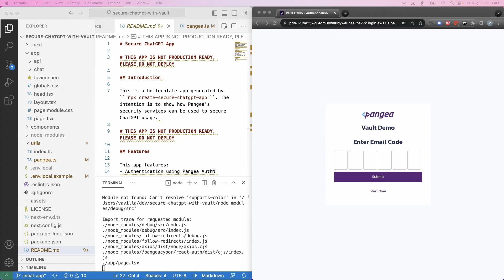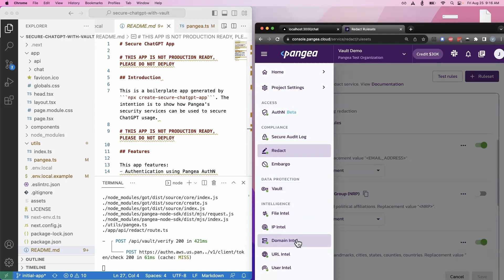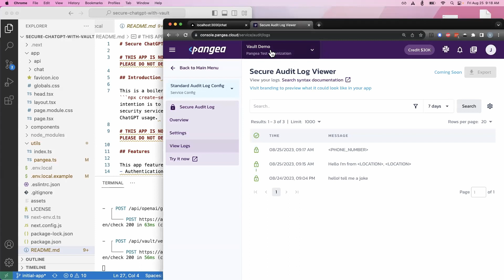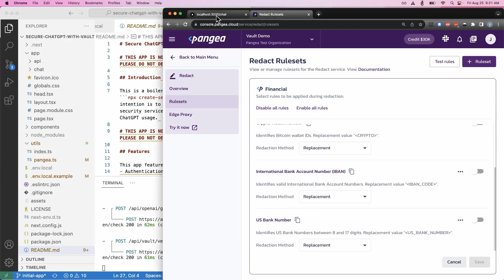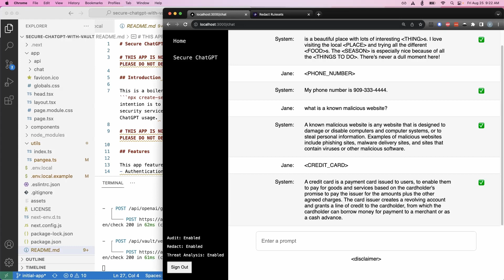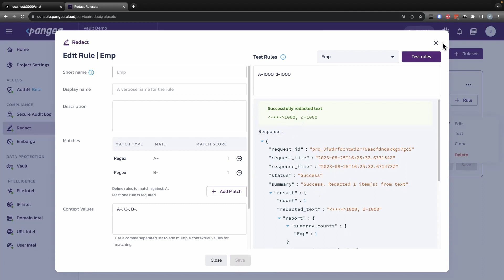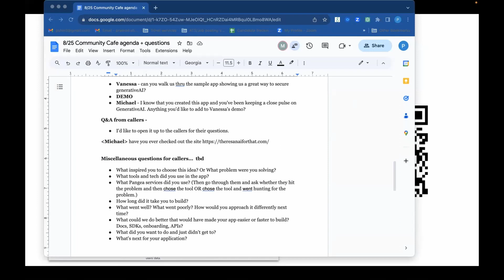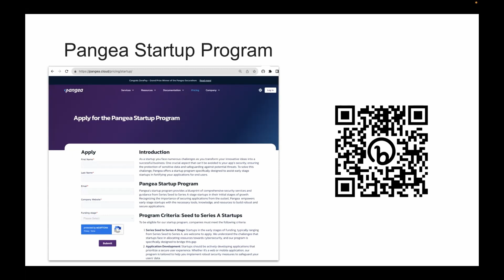Community Cafe for Securing ChatGPT Demo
This week on the Community Cafe with Pangea we are demoing a Secure ChatGPT application! Tune in as Vanessa demonstrates how to safely use ChatGPT and protect PII and we ask our resident expert Michael Combs about Generative AI.